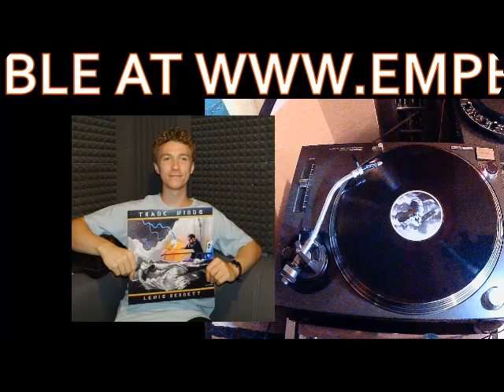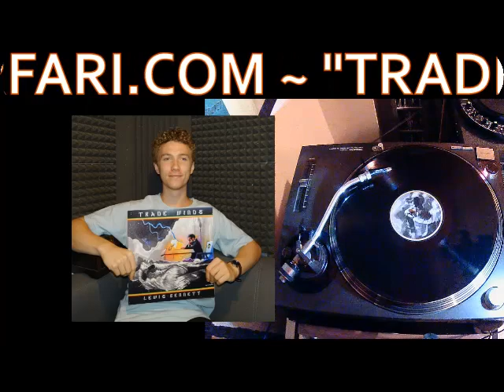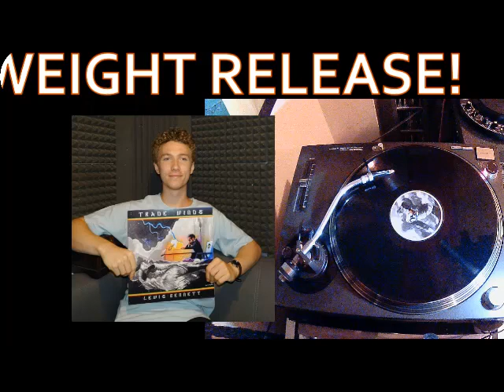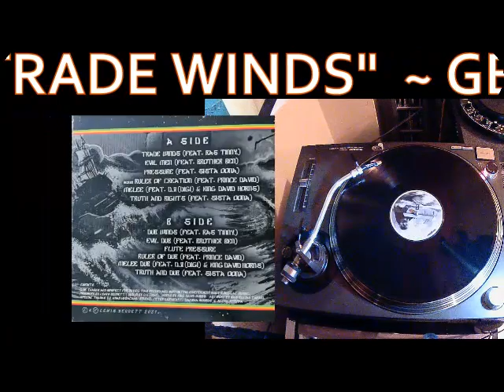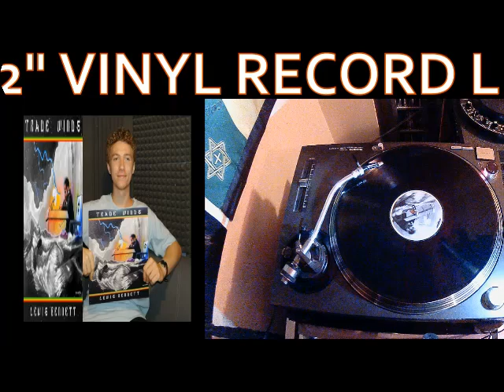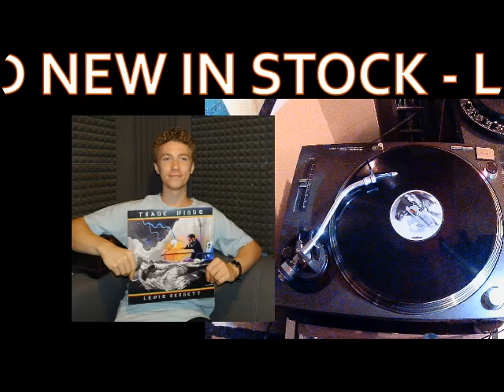LEWIS BENNETT 12" VINYL LP RECORD "TRADE WINDS"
💥🔥💥 BRAND NEW LEWIS BENNETT 12" VINYL LP RECORD "TRADE WINDS" EVERY SINGLE TUNE IS HEAVYWEIGHT! FEW COPIES ARE AVAILABLE ON THE FOLLOWING

COMES IN A BEAUTIFUL ARTWORK SLEEVE.

TRACKLIST:
A1. TRADE WINDS (FEAT. RAS TINNY)
A2. EVIL MEN (FEAT. BROTHER BEN)
A3. PRESSURE (FEAT. SISTA OONA)
A4. REMIX RULER OF CREATION (FAT. PRINCE DAVID)
A5. MELEE (FEAT. DIGI) & KING DAVID HORNS
A6. TRUTH & RIGHTS (FEAT. SISTA OONA)
B1. DUB WINDS (FEAT. RAS TINNY)
B2. EVIL DUB (FEAT. BROTHER BEN)
B3. FLUTE PRESSURE
B4. RULER OF DUB (FAT. PRINCE DAVID)
B5. MELEE DUB (FEAT. DIGI) & KING DAVID HORNS
B6. TRUTH & DUB (FEAT. SISTA OONA)

CONDITION – NEW

Produced by Lewis Bennett. Violin by Digi. Horns by King David Horns. Artwork by Ras Elijah Tafari.